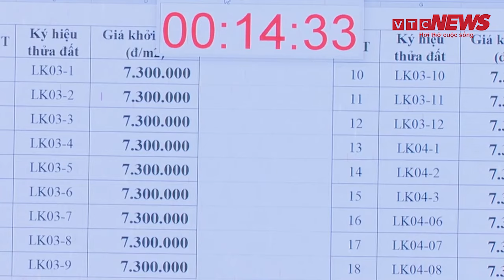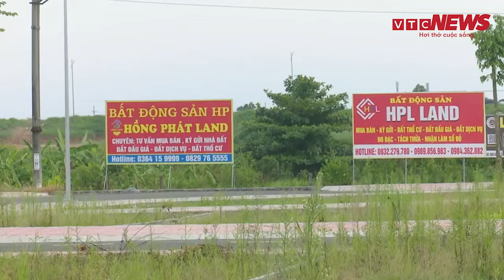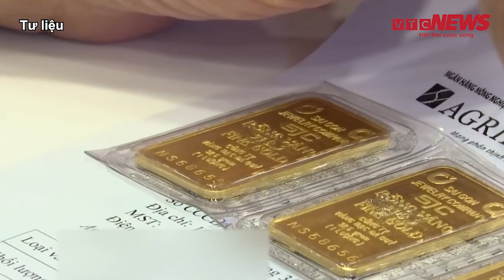Gần 2800 bài thi vào lớp 10 bị sai điểm | VTC News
VTC News | Đoàn thanh tra tỉnh Thái Bình đã xác định có 2.769 bài thi tự luận bị sai điểm và 1.589 thí sinh bị sai tổng điểm trong kỳ thi vào lớp 10 năm 2024.